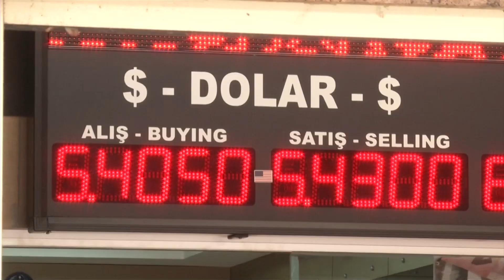Coming soon…Turkey vs Syria, amid international scrutiny- JS 440 trailer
Join us on Friday the 16th at 9 PM Israel time for the full episode.